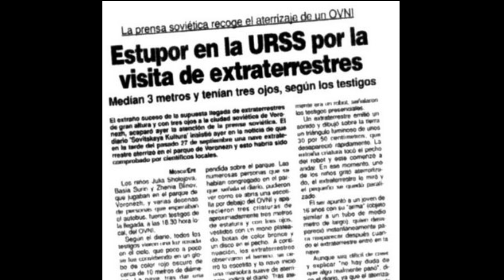Los extraterrestres gigantes de Voronezh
En octubre del año 1989 un ovni aterriza en la pequeña ciudad soviética de Voronezh, causando el pánico de todos los allí presentes.